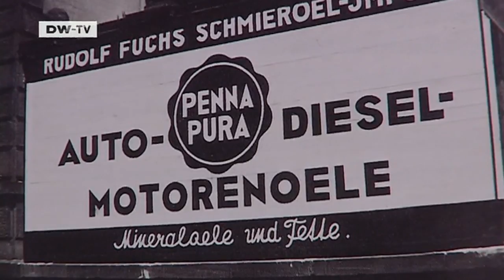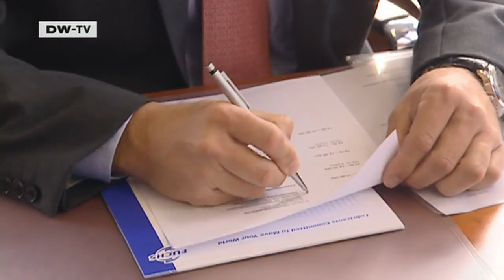Fuchs Petrolub: A family firm stops things seizing up | Made in Germany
In 1931, Rudolf Fuchs set up an import and sales company for refinery products. Now Fuchs Petrolub is a world leader in manufacturing innovative lubricants and related specialty products for industry. It is run by the founder's grandson, Stefan Fuchs. It is based in Mannheim and has a workforce of 3,600.Without lubricants, things would grind to a halt. Thirty different fats and oils are used in every car. Machines also need all kinds of oil. Fuchs Petrolub is there to provide them.